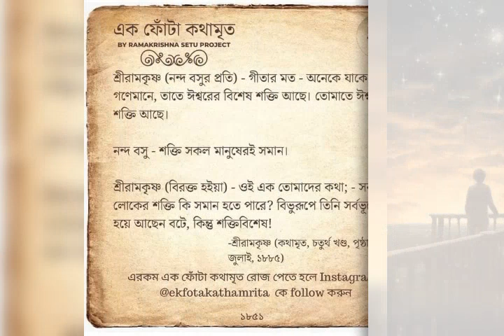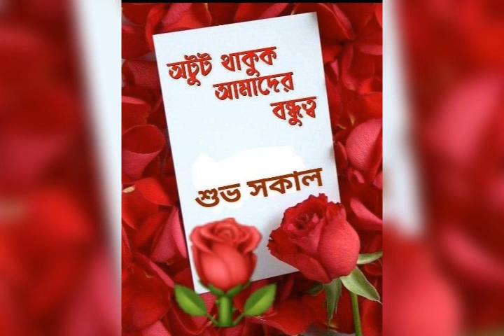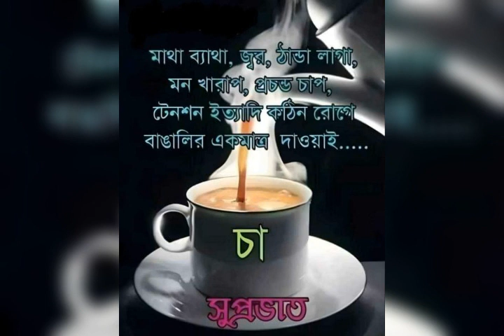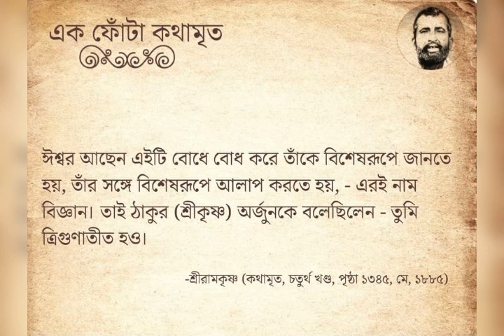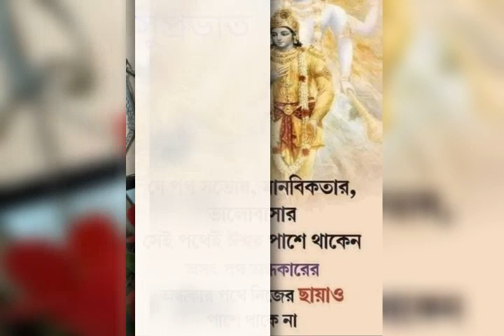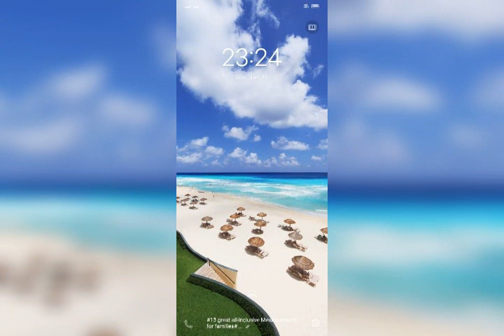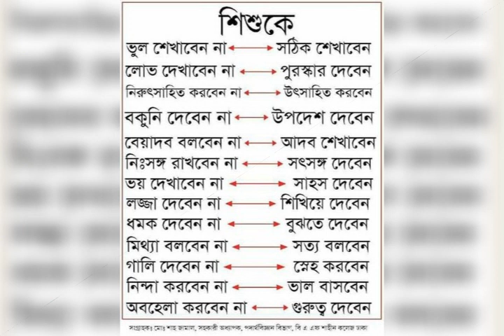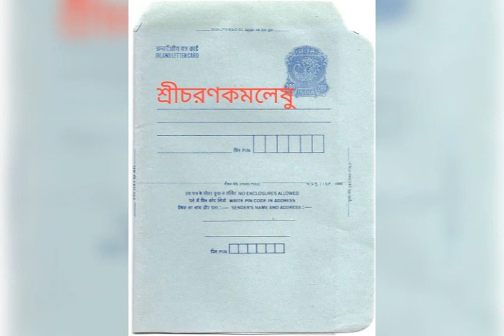January 31, 2024 Budhbarer Sharanagata